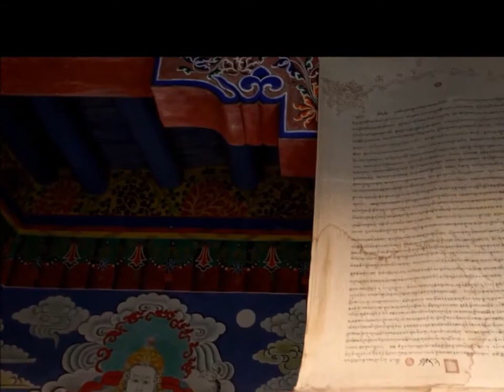Musicmaker 2019 - India - Musique cool et réalité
Music Maker and  free pictures by Google, Giphy and Pixabay (Creative Commons)